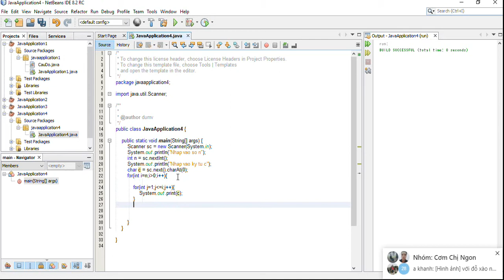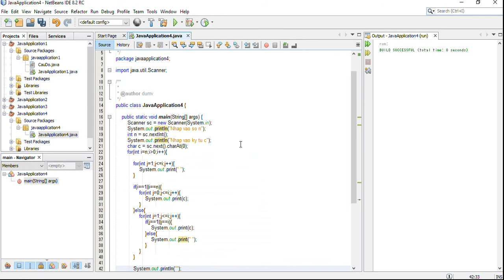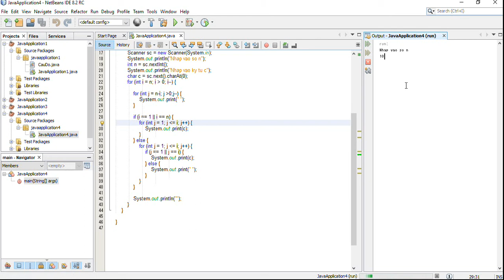DuMV - Java Hollow Inverted Mirrored Right Triangle Star Pattern – Using For Loop